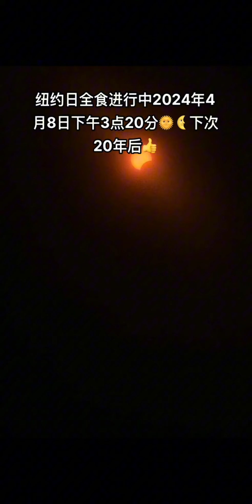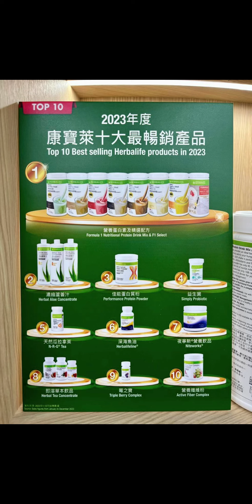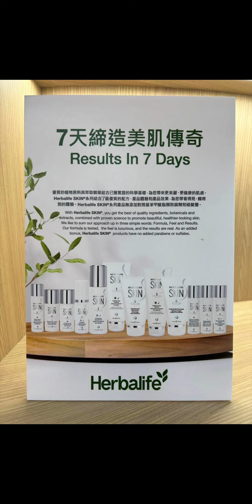美国纽约、加州、休斯顿难得一见的日食奇观🌞见证一下日全食,听说几十年才一遇，eclipse 4/8/24